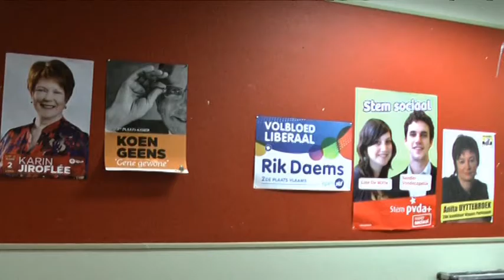Politiekdebat in Landen op 25 april 2014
Op 25 april politiek debat in Landen met veel aandacht van de Landenaren, wie gevolgd heeft weet nu wel ongeveer op wie hun stem zal ingezet worden,
Hier kort geschetst hoe het er aan toe ging,